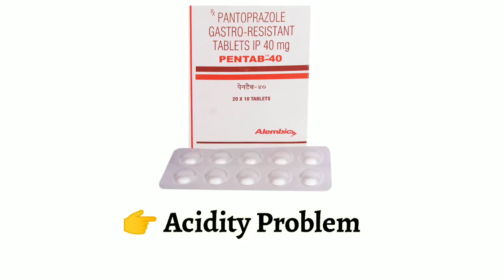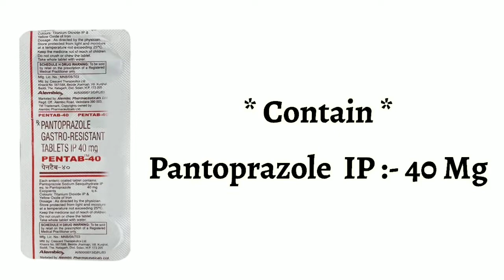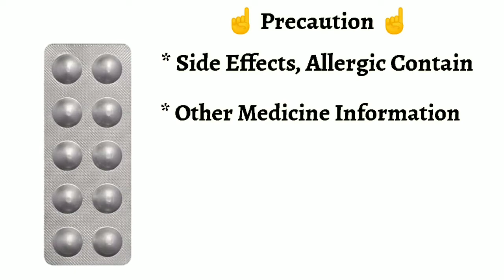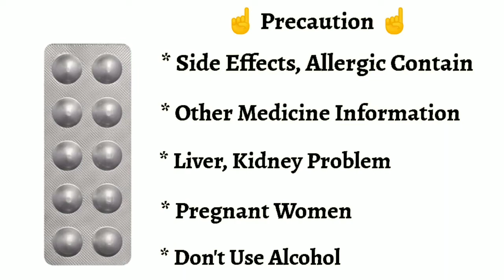pentab 40 tablet uses | price | composition | dose | side effects | review | in hindi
This video is all about Pentab 40mg tablet, its uses, side effects, ingredients, price, dose, precautions and how to take, full detail in hindi